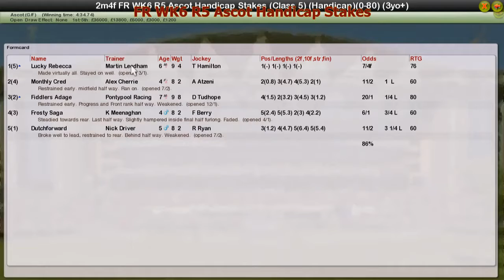FR WK6 R5 Ascot Handicap Stakes